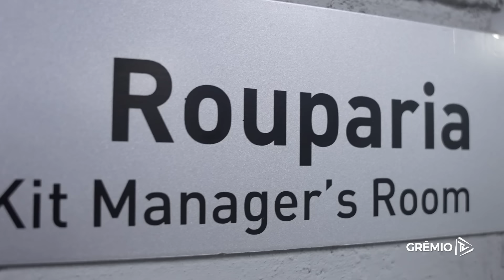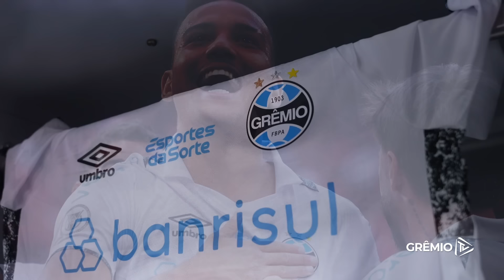BASTIDORES ESPORTES DA SORTE | ATHLETICO PARANAENSE 0X2 GRÊMIO (CAMPEONATO BRASILEIRO 2024)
Confira as imagens exclusivas da GrêmioTV na vitória gremista na Ligga Arena, em Curitiba. Vamos por mais!